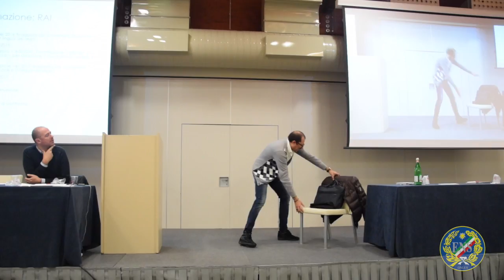16 Dicembre, Bologna Assemblea Informativa Nazionale ENS dei Dirigenti e Soci ENS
16 Dicembre, Bologna. Assemblea Informativa Nazionale ENS dei Dirigenti e Soci ENS